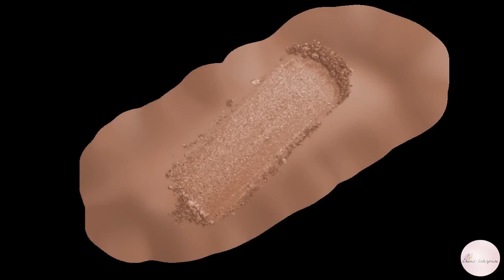Charis enterprise Velvet eye shadow Lip Kit